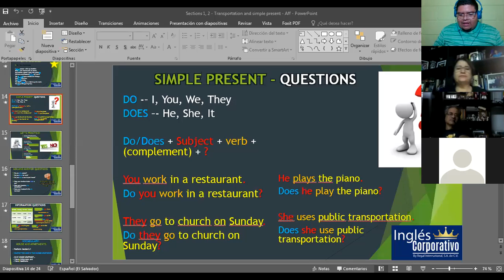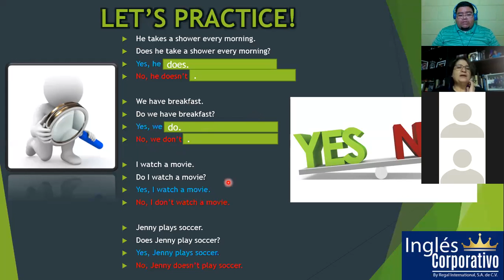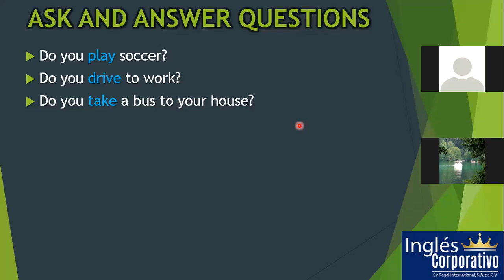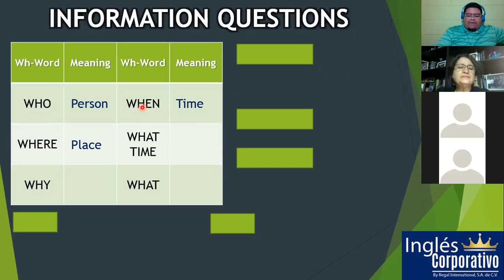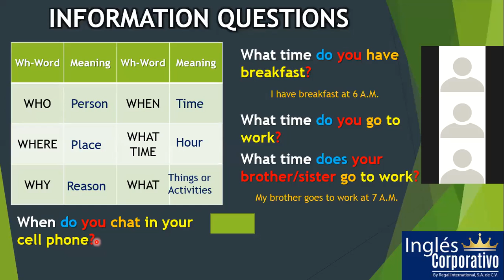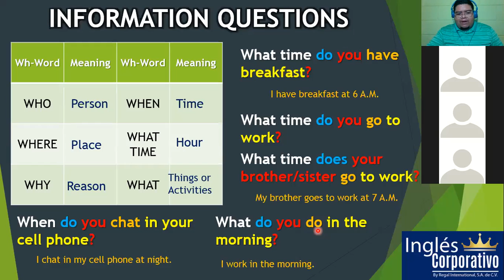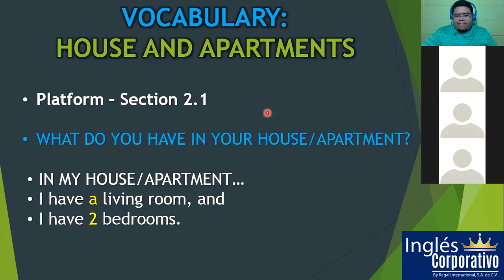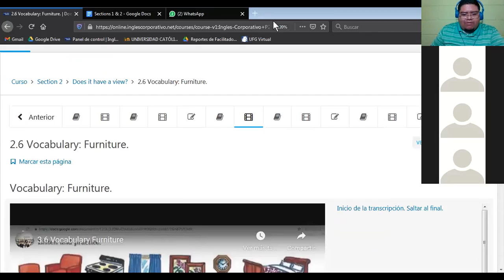Ingles Corporativo- Information Questions and House (30/11/2020)